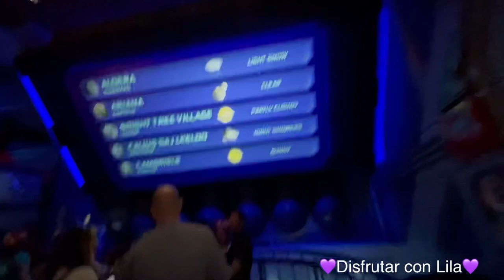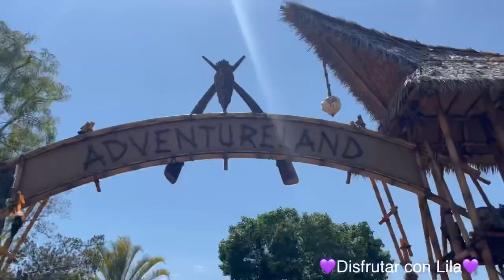TOMORROLAND DISNEYLAND STAR WARS PIRATAS DE EL CARIBE Y LOS CARROS DE CARRERA#disfrutarconlila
TOMORROLAND NOS SUBIMOS A VAIAS ATRACCIONES STAR WARS PIRATAS DE EL CARIBE Y LOS CARROS DE CARRERA